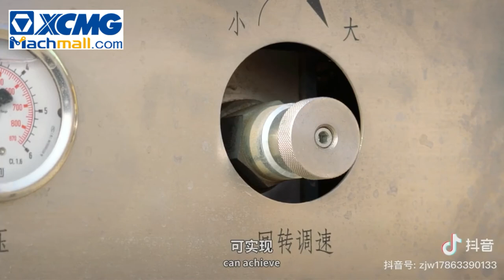Review on XCMG 500m Water Well Drilling Rig XSL5/260 (2021)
XCMG 500m water well drilling rig is suitable for such field as deep well, geothermal energy, irrigation, agriculture, shale gas, coal gas and hot spring etc,  which uses full hydraulic control and the top drive to drive the rotation of drilling tools with very high drilling efficiency.

Reasonable overall layout uses the tractor-mounted or all terrain chassis for transportation with good maneuverability. Very flexible in difficult roads, it can be widely used in many fields such as resource exploration of hydrology wells, coalbed methane, shallow layer of shale gas, terrestrial heat, etc., and can also be used for coal-mine gas exploitation or salvage work.

The top-mounted driving head principal shaft has a great drift diameter, which is suitable for many kinds of construction work such as slurry drilling, air drilling, and air foam drilling, meeting the demands of well-drilling in different terrain strata.

Performance Characteristics:
* Mature and reliable hydraulic top drive power head with large bearing capacity and good sealing effect.
* The gap adjustable telescopic drill collar can meet the requirements of long casing construction and has high work efficiency.
* Unique hydraulic matching technology for high system efficiency.
* Integrated visualization pressurize and pressurize decompression feed system for fine adjustment of drilling pressure according to drilling depth.
* Four hydraulic high supporting legs are provided to achieve rapid leveling of the rig without lifting.
* The swing-type centering device provides a wide working space when working.